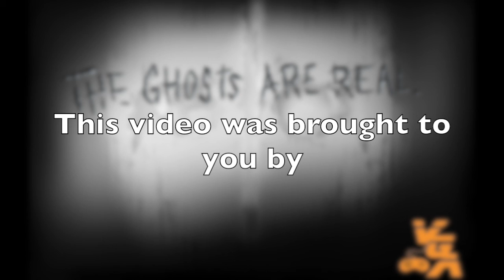Call of Duty: Ghost - RRRUUUUNNN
Hope you all enjoyed! Sorry it was so short most of my clips weren't that cool so cut them out. Check soon for my friend Cole and I play Minecraft together in a possible series.